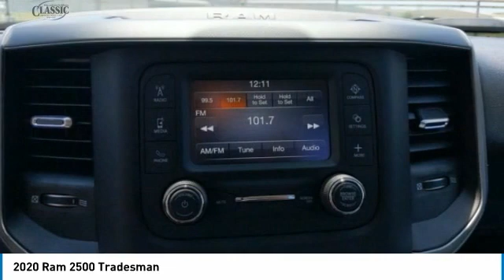2020 Ram 2500 Arlington TX, Fort Worth TX, Dallas TX, Irving TX Grand prairie TX LG135015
1111 I-20 East Frontage Rd

2020 Ram 2500 Tradesman 2D Standard Cab 8-Speed Automatic 6.4L Heavy Duty V8 HEMI w/MDS 4WD Billet Silver Metallic ClearcoatbrbrbrAwards:br * Motor Trend Automobiles of the year Visit or give us a call at ! Classic CDJRF Relax...and enjoy the difference!brBest Experience! No Haggling, No Tricks, No Games, Transparent, Hassle Free Environment!